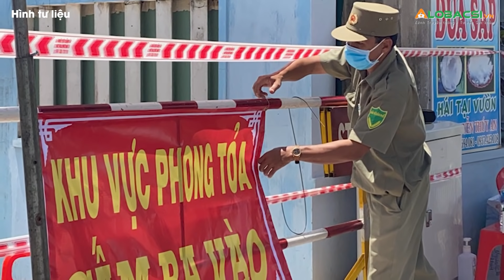Tìm người tiếp xúc cán bộ công an phường 12, quận 11 | Video AloBacsi